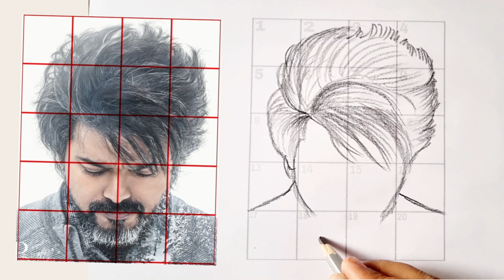Leo Vijay Thalapathy Pencil drawing // Leo Vijay Thalapathy // Drawing Grid Method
Leo Vijay Thalapathy Drawing

How to draw Vijay Thalapathy Leo

Drawing Grid Method

Drawing tutorial